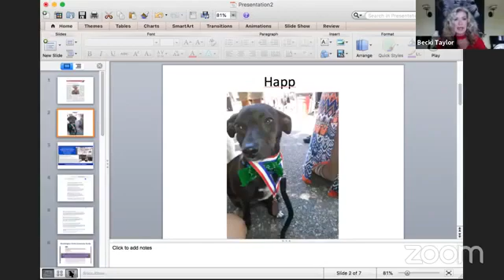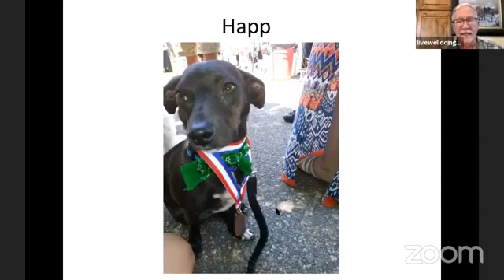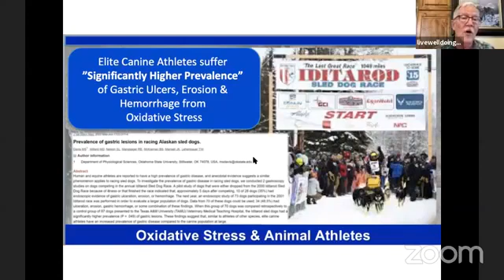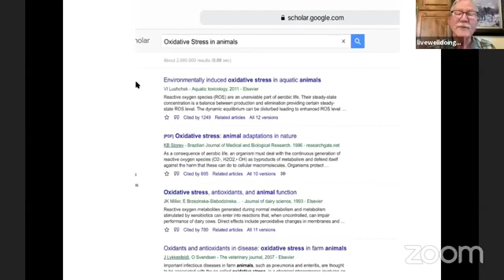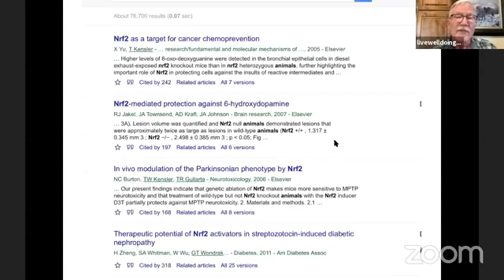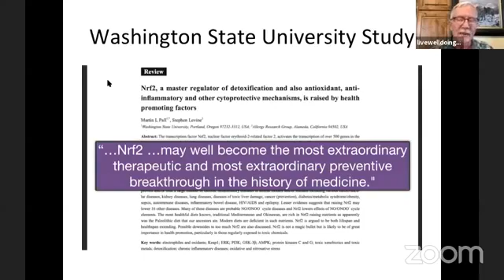Dr. Lee Seward, DVM on Nrf2 & Oxidative Stress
Dr. Lee Seward, DVM graduated from Colorado State University then went on to work as a Lead Research Vet at pharmaceutical company Merck, where he led the development of Heartgard, Ivermectin and many other products that have saved the lives of animals around the world.  He is the author of 28 published papers and numerous abstracts, and a co-inventor on 3  patents.

Dr. Seward tells why he came out of retirement to spread the news about Nrf2 activation.  He talks  about the impact of oxidative stress on the bodies of our pets and how Nrf2 activation can help the body reduce its oxidative stress by 40% in 30 days and up to 70% in 120 days.  When you activate the body's internal pharmacy, it empowers the body to optimize its own healing!

Dr. Seward passion for Nrf2 activation is shared by so many other vets, equine vets, holistic vets, naturopaths, animal chiropractors, G1 winning breeders, Eclipse winning jockeys, NFR Champions and so many other professionals in the animal health world.  They believe in the forecast from Washington State University that Nrf2 may become "the most extraordinary therapeutic & preventative breakthrough IN THE HISTORY OF MEDICINE!"

Thank you Becki Taylor for the great interview of Dr. Lee Seward